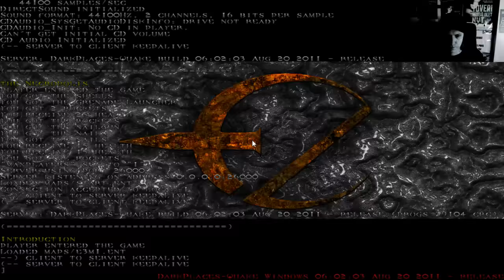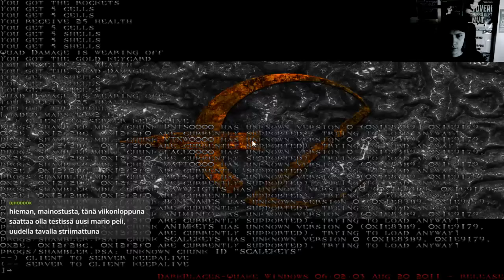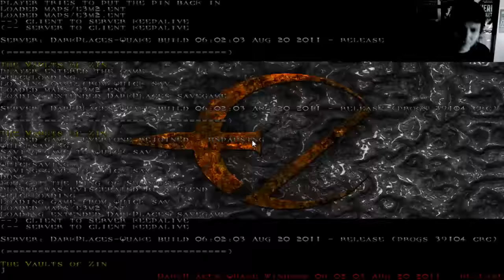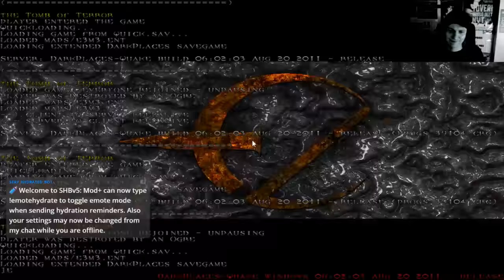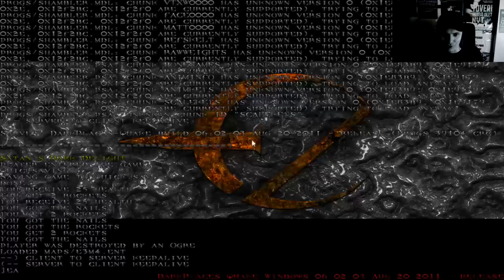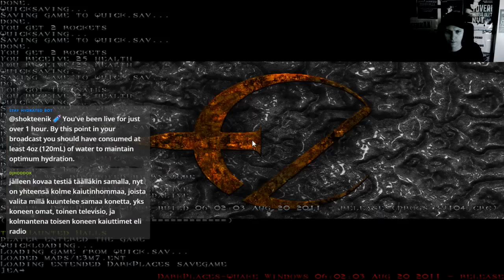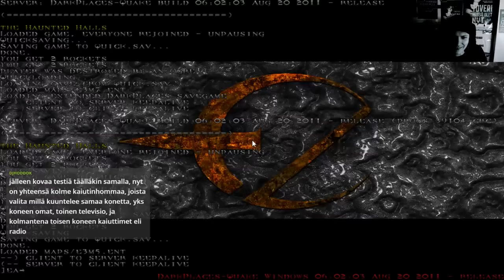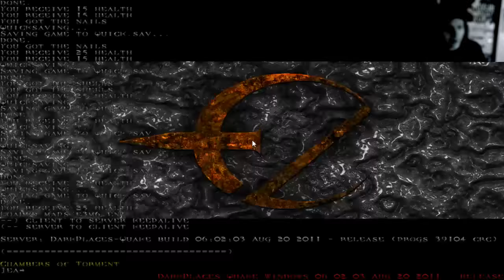Järistystunti: Alamaailma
Rangerin seikkailu vieraissa ulottuvuuksissa jatkuu grafiikkaa päivittävän Epsilon Build -modin ryydittämänä. Kolmannessa Quaken episodissa haussa on helvetillisen magian riimu.